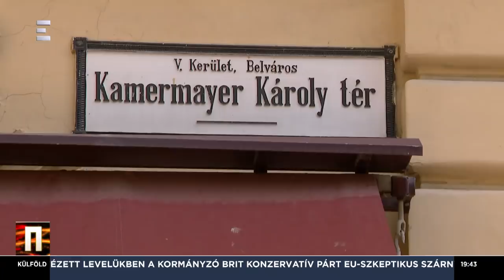A nép leváltotta a jelenlegi ellenzéket - Szili Katalin - ECHO TV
Szili Katalin szerint akkor lesz valódi baloldali párt Magyarországon, ha azt Orbán Viktor szervezi meg. Nemzeti elveket valló, keresztény baloldalra lenne szükség – mondta. A jelenlegi baloldalon azonban nem a nemzeti érdek az első – tette hozzá. „Vissza kellene térni a népi, nemzeti gyökerekhez, – melyeket sosem próbált még ki a baloldal – mert az elmúlt 25 évben mindig fontosabb volt a balliberális attitűd” – emelte ki Szili Katalin miniszterelnöki megbízott, az ECHO TV Napi aktuális című műsorában.